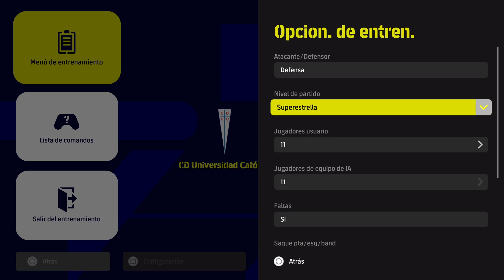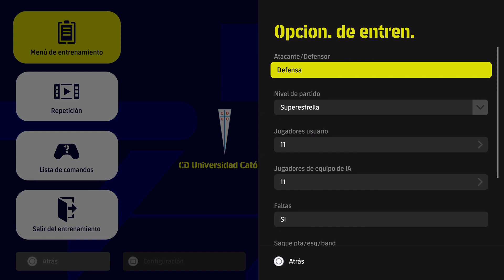Destacado: SEMIFINAL LIGA DE CHILE CAMPEONATO PLANVITA 2 PARTIDO